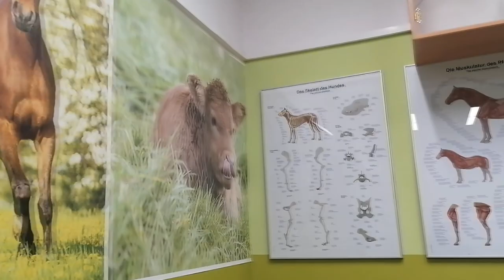weterynarze film reklamowy Centrum Kształcenia Nauka w Pile